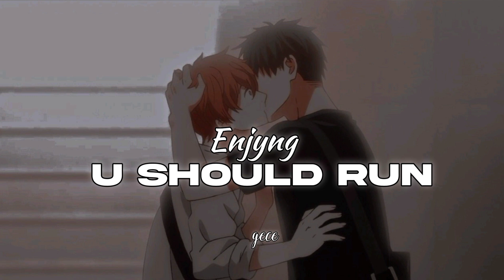enjyng-•u should run• (türkçe çeviri)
sanatçı:enjyng
şarkı:u should run

çeviri şahsıma aittir.